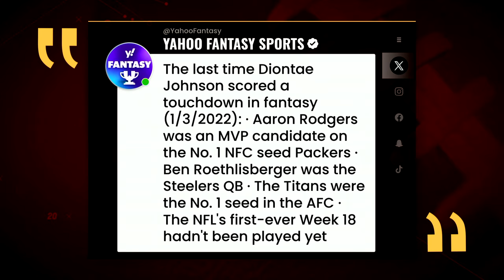Diontae Johnson leads Steelers over Levis, Titans on TNF | Fantasy Football Happy Hour | NFL on NBC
The Fantasy Football Happy Hour crew reacts to the Pittsburgh Steelers' Thursday Night Football win over the Tennessee Titans, headlined from a fantasy standpoint by Diontae Johnson.